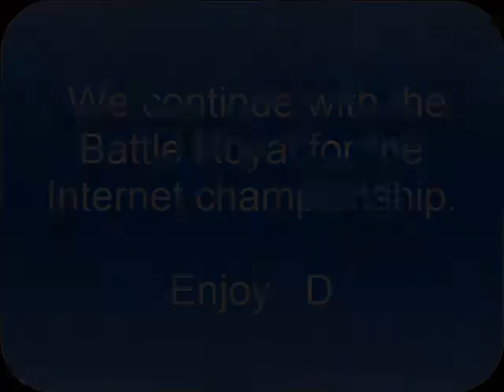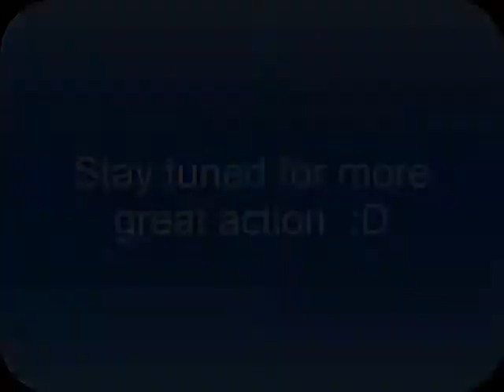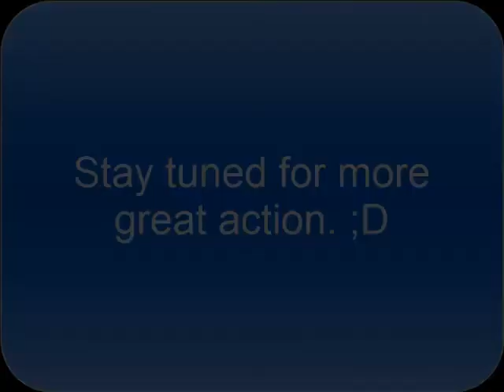6-man Battle Royal (5-5-13) (Part 2)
Two men remain. Who will win?